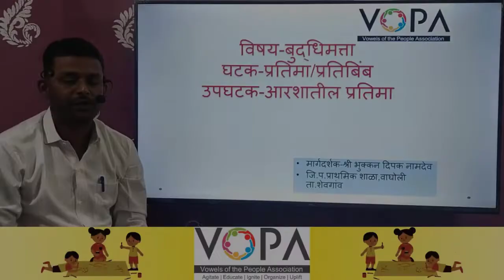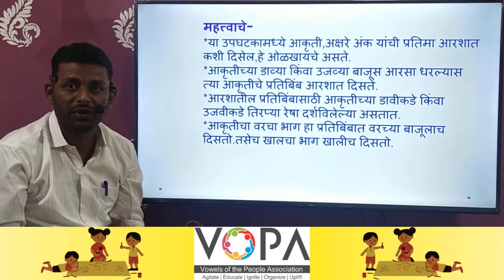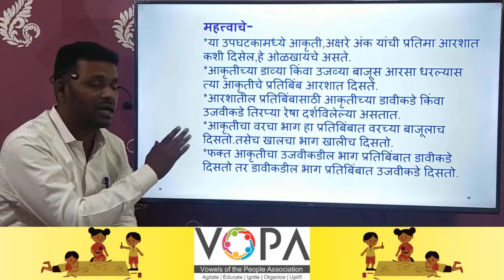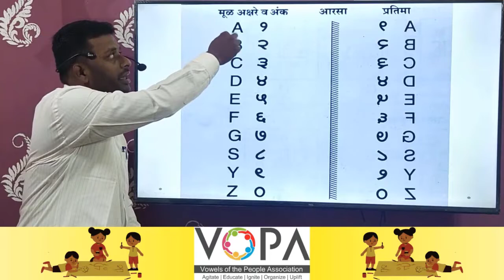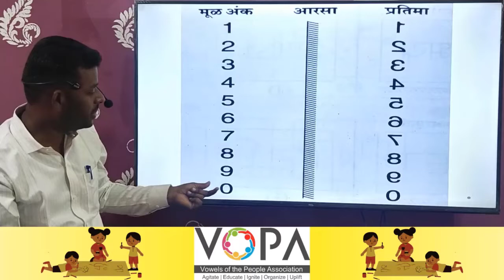५वी । शिष्यवृत्ती । बुद्धिमत्ता । प्रतिमा , प्रतिबिंब | आरशातील प्रतिमा | V1 | V-School